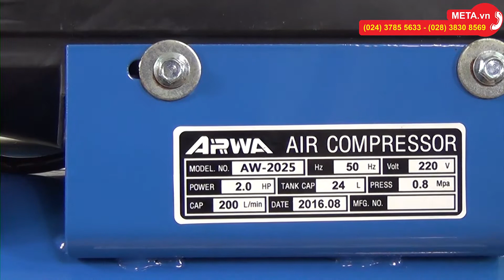Máy nén khí Arwa AW-2025 công suất 2HP, mô tơ dây đồng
Để đặt mua online máy nén khí Arwa AW-2025 công suất 2HP, mô tơ dây đồng, vui lòng Hoặc tham khảo thêm các sản phẩm máy nén khí khác tại

Máy nén khí Arwa AW-2025 (2HP, dây đồng) được làm bằng chất liệu cao cấp nên có chất lượng tốt, giá thành phải chăng. Máy nén khí dây đai có khả năng làm việc liên tục trong nhiều giờ mà không lo bị cháy môt tơ. Arwa AW-2025 có thiết kế tiên tiến, an toàn cho người sử dụng với van chắc chắn, bền bỉ.

Máy nén khí Arwa có mô tơ máy quấn bằng dây đồng, sử dụng được liên tục trong nhiều giờ mà không sợ cháy mô tơ. Máy có kết cấu nhỏ gọn, tiện dụng cho những công việc đòi hỏi di chuyển nhiều. Máy có dung tích nén khí 24 lít khí là dòng máy có dầu rất được ưa chuộng.

Máy nén khí Arwa có vỏ được làm từ chất liệu bền, màu xanh, chống han gỉ trong thời gian dài. Thiết kế tiện lợi khi có bánh xe giúp di chuyển dễ dàng. Máy nén khí Arwa AW-2025 có thiết kế van an toàn cho người sử dụng. AW-2025 thiết kế nhỏ gọn, dễ mang theo bên mình mọi nơi, phục vụ với mọi nhu cầu. Máy dây đai khí nén hoạt động với độ ồn thấp, mang đến chất lượng vượt trội, không gây ồn ào tới môi trường xung quanh.